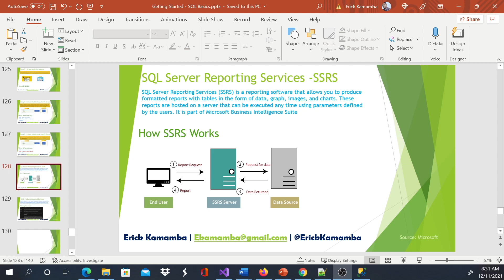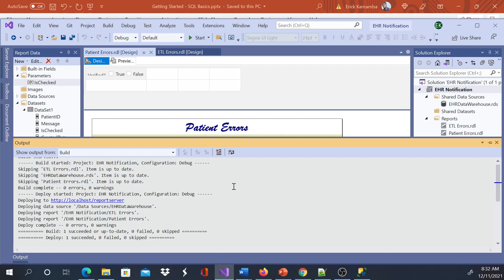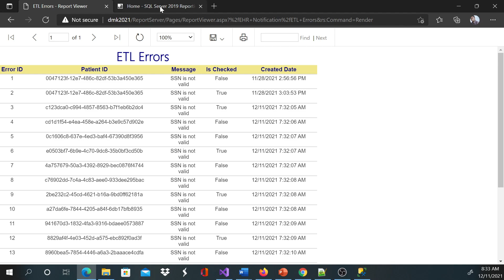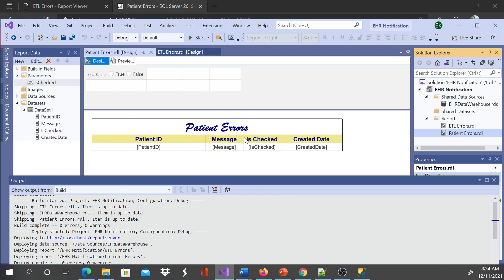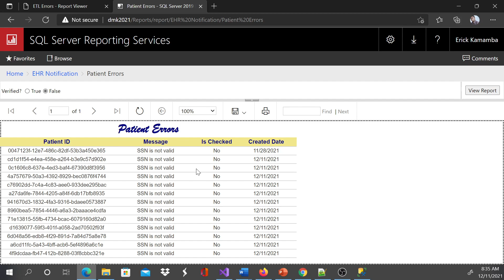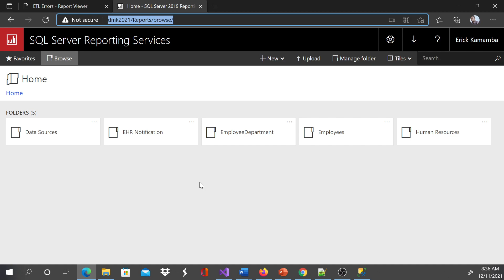SSRS: How to Deploy single or multiple reports to reporting server - Part 19 | Reporting Services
This short course is designed for all levels (Beginners  Intermediate  Advanced). The course focuses on healthcare industry, but the skillset gained can be utilized in any industry.
The video series show you the step by step on how to implement Electronic Health Record (EHR) system and Clinical Data Warehouse (CDW). By the end of this course, you will be able to implement a Clinical Data Warehouse.
See other step by step video series below: -

Abbreviations
SQL  Structured Query Language
ETL  Extract, Transform & Load
SSIS  SQL Server Integration Services
SSRS  SQL Server Reporting Services
DAX  Data Analysis Expression
EHR  Electronic Health Records
CDW  Clinical Data Warehouse